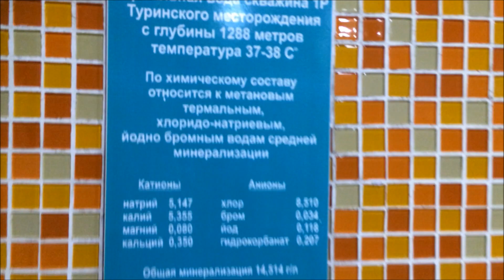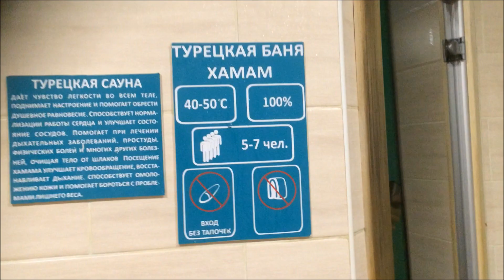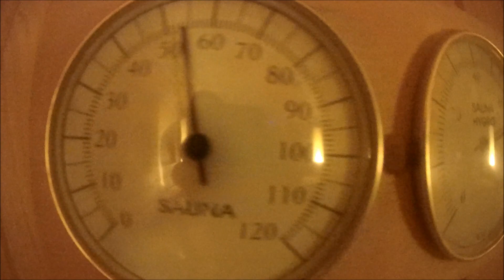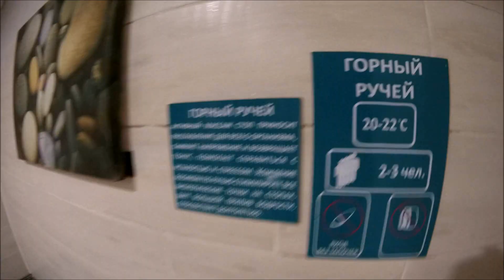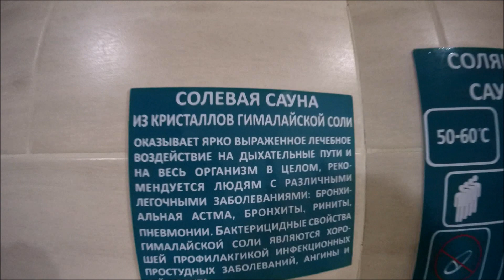Термальный комплекс Акварель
И снова мы в Акварели. Вооружившись экшн камерой, мы максимально постарались передать и показать всю обстановку термального комплекса)))) Прекрасное место, куда хочется приезжать еще и еще...

Термальный комплекс “Акварель” стал визитной карточкой города Туринска, он  расположен в 12 километрах от города. Здесь отдыхают и оздоравливаются не только местные жители, но и жители прилегающих районов и областей.  Гидроминеральной базой комплекса является вода скважины, пробуренной геологической группой в 1956 году на глубину 1288 метров во время поисков нефти. Целебная туринская вода оказывает положительное воздействие на организм человека и исцеляет от многих недугов.
Тут Вы можете насладиться купанием в бассейнах с горячей минеральной водой, гидромассажем, посетить различные бани и сауны, так же Вам будут предложены лечебные ванны. Отдохнуть в одном из уютных гостиничных номеров. А еще Вы можете пообедать в кафе, где очень большой ассортимент вкусных блюд и напитков.